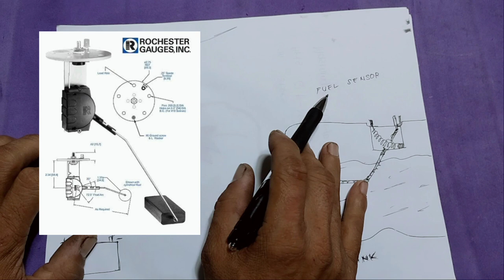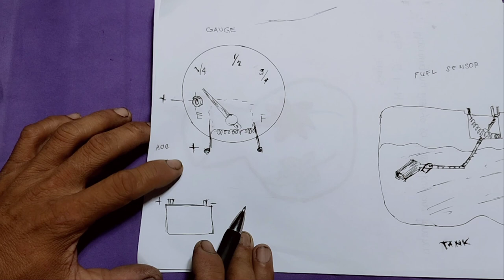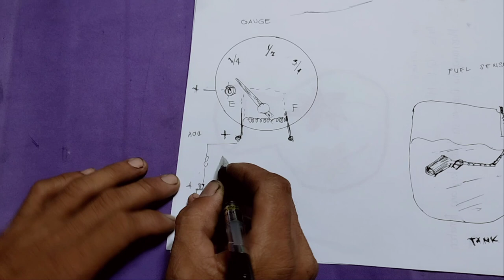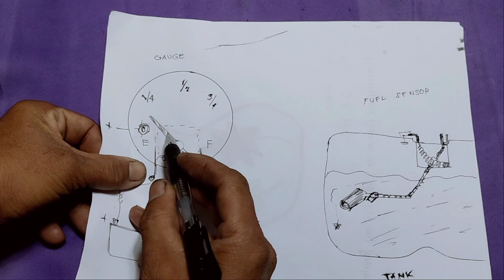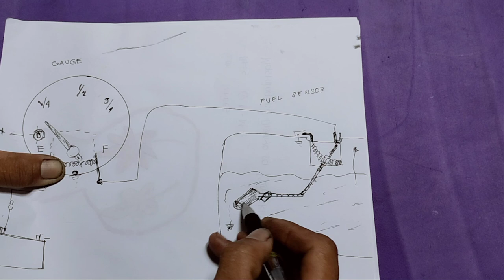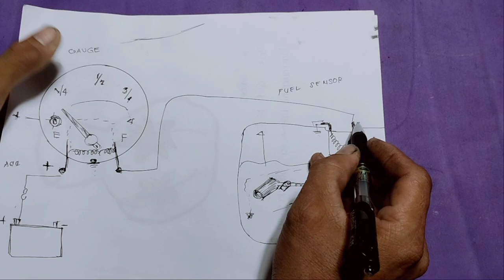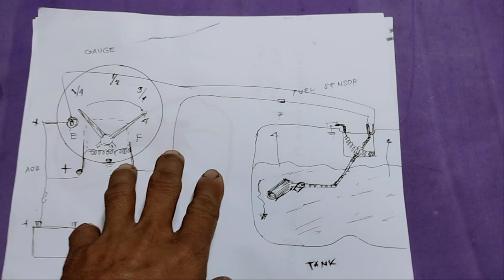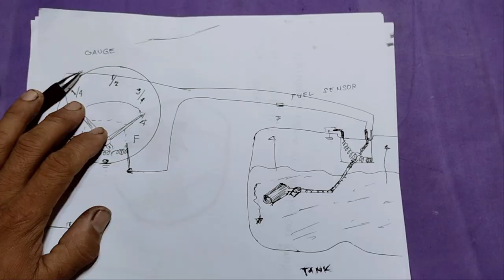FUEL GAUGE PAANO MALALAMAN KUNG SIRA?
ELECTRICAL TUTORIAL